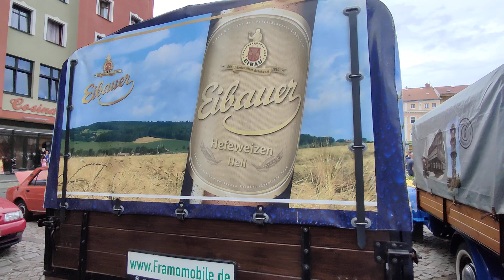Veteránem severem 2024 — Rumburk — sraz historických vozidel №9